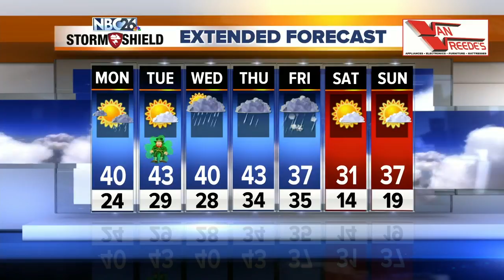Gino Recchia NBC26 Weather Forecast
Skies will increase in cloud cover tonight with a light wind out of the southeast. Temperatures will fall into the mid and lower 20s.  Most of us should climb to around 40 Monday with mostly cloudy skies. A southwest wind around 5 to 15 mph will bring some of this milder air. Late Monday, a front will pass through with a few light rain showers possible. Far northern areas close to the U.P. could see some wet flakes mixed in.  Sunny skies are back Tuesday with highs in the lower 40s.  Wednesday may start off mostly sunny, but skies will turn cloudy quickly going into the afternoon. Another round of some rainfall looks to move in on the second half of the day.  Heading into Thursday and Friday, the forecast gets a bit more dicey. We are watching a storm that has the potential to produce significant snow on the cold side, and heavy rains on the warm side. Where this storm tracks will be important on who sees what kind of precipitation.   However this storm tracks, after it exits the region, temperatures will fall into the teens by Saturday Morning with highs possibly not breaking the freezing mark for daytime highs.   This should be short lived as more seasonable temperatures returning Sunday.